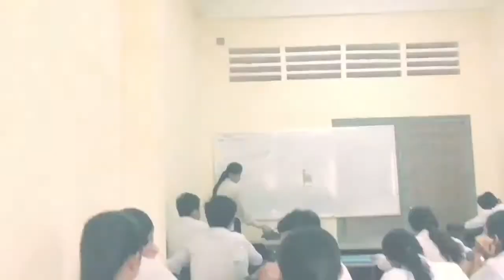និស្សិត copy: មិត្តវិទ្យាល័យ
និស្សិតខាង​ Troll ពលីចេញថ្មីអស់សំណើចទ្រាំមិនបានជាមួយនឺងកាត្រូរដ៏ពិនប្រសព្វនៃការរកគន្លិះនៃសំណើច
khmer Funny Show,khmer comedy,